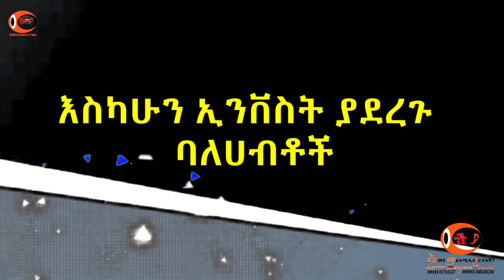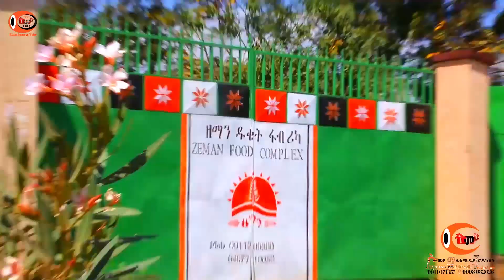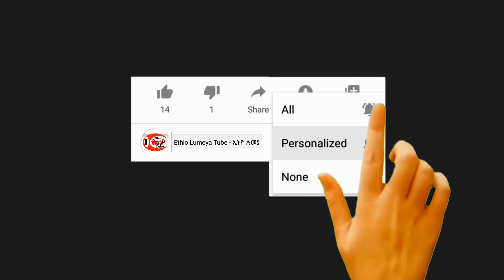ስልጤ ኑ እያለች ነው!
lumeya tube